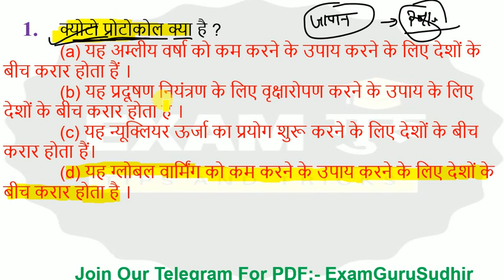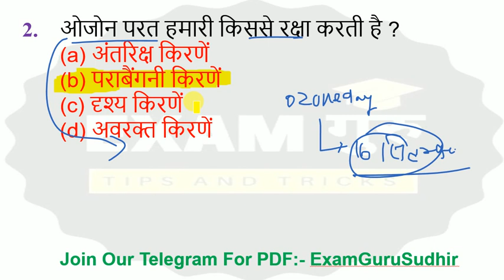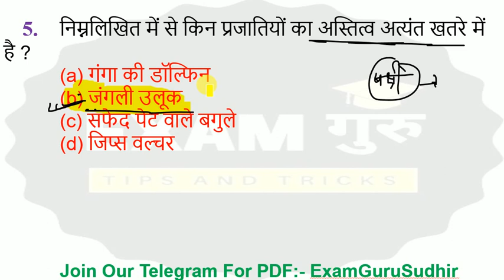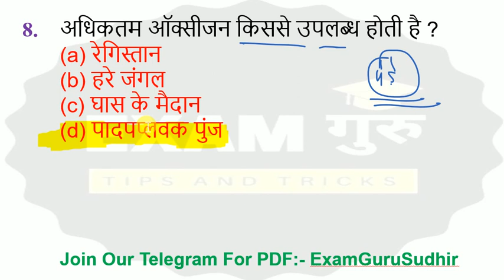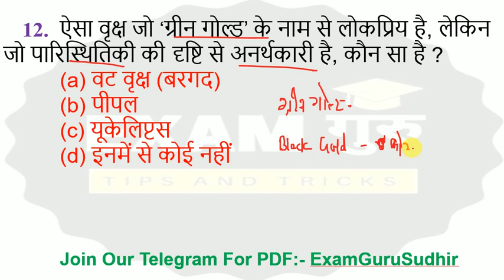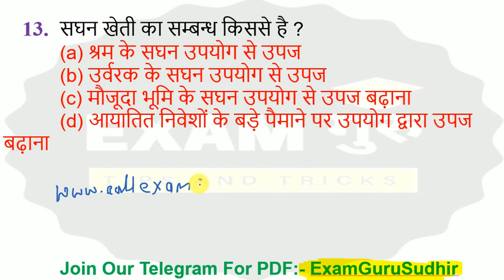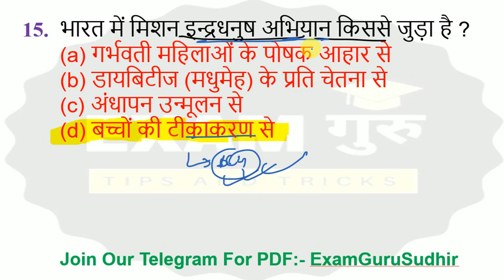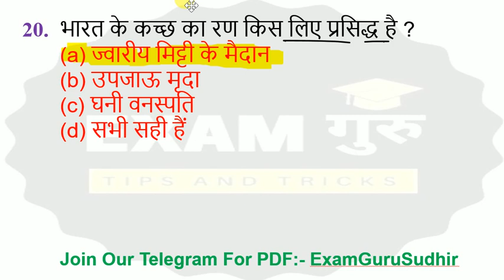Railways Special Science Set-41 by Sudhir Gupta // Railway Science Practice Set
👉Static GK Complete 46 Topic PDF Notes In Hindi

rrc group d exam 2020 notice ,
rrc group d exam 2020,
Exam कब होगा? Date बढ़ गया Official
Rrb ntpc cbt1 exam date,rrb ntpc exam 2020,rrb ntpc exam 2020,rrc group d exam date ,rrc group d exam 2020,rrb ntpc exam 2020
Rrb ntpc cbt1 exam date,rrb ntpc cbt1 exam ,rrb ntpc exam
2020

Rrb ntpc exam official,rrbbntoc cbt1 exam
Rrb ntpc cbt1 exam date,rrb ntpc cbt1 exam ,rrb ntpc exam 2020
Rrb ntpc exam tender,rrb ntpc cbt1 exam tender fix,rrb ntpc exam tender notice,rrb ntpc exam tender official update